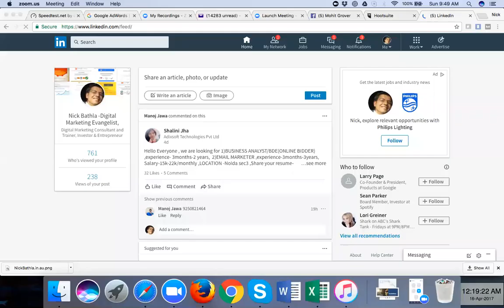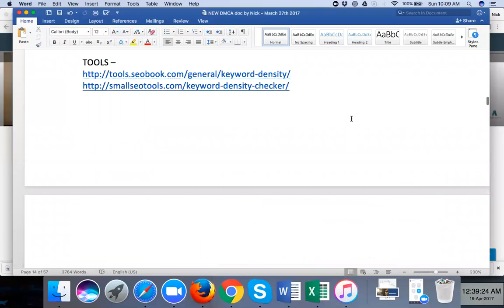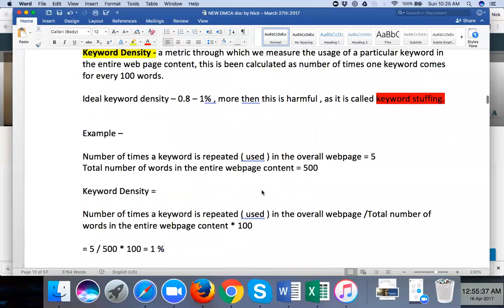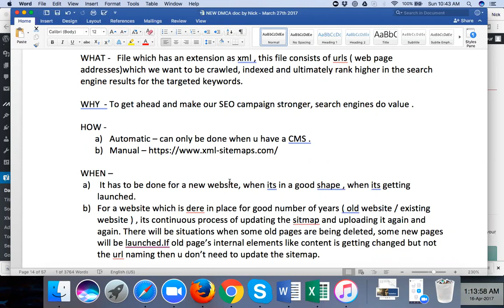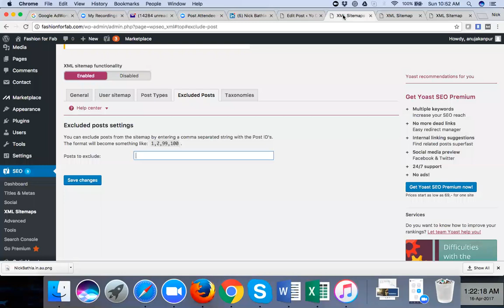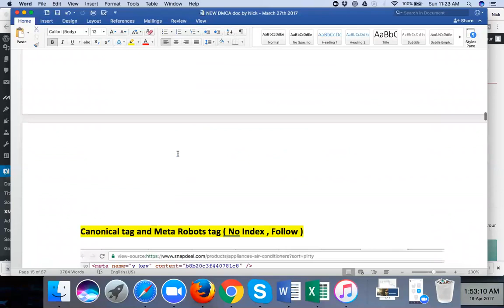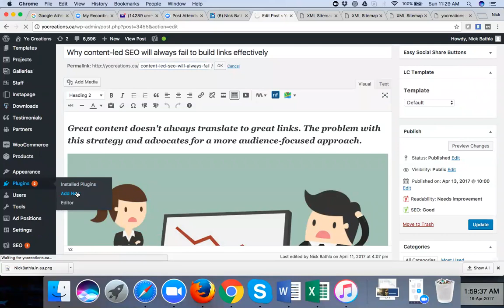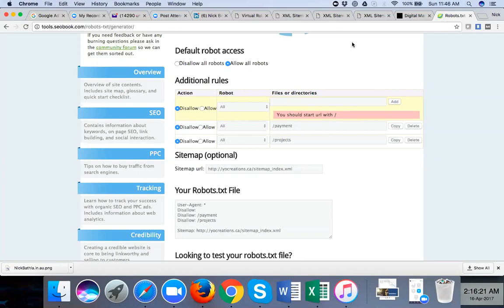What is sitemap.xml , How do you set up sitemap.xml for your SEO Campaign